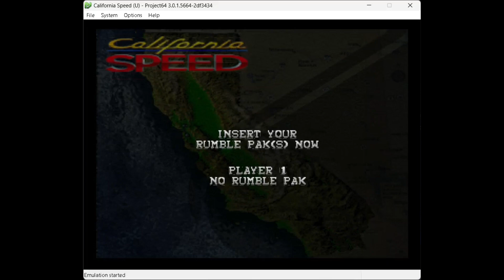Central Valley Hopper [PB] 2:31.500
Personal Best 2:31.500 Speedrun of Central Valley Hopper on California Speed for Nintendo 64.